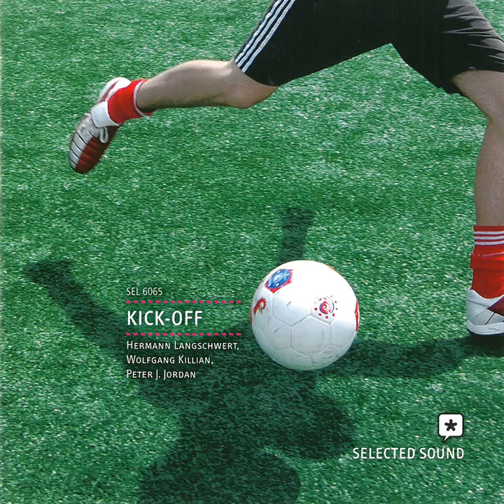Hermann Langschwert , Wolfgang Killian Football Parade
Label
Selected Sound / Selected Sound
Album ID
SEL6065
Album title
Kick-Off